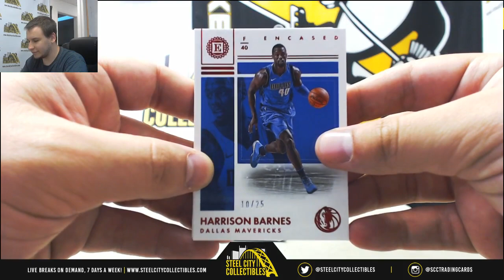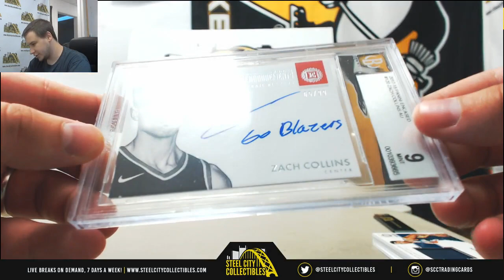Craig-(1) 2017-18 Panini Encased BKB Live Break